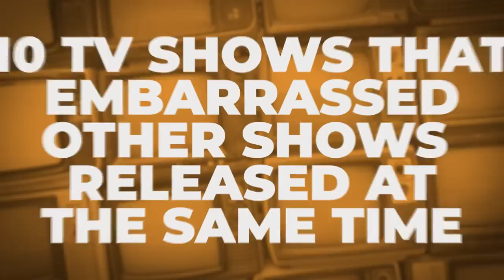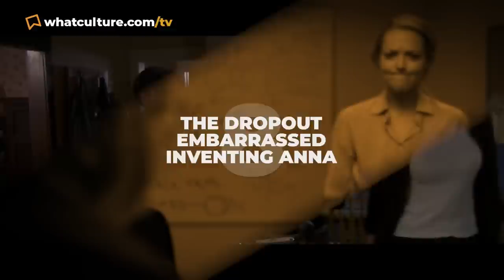10 TV Shows That Embarrassed Other Shows Released At The Same Time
Some serious bad timing was involved here.